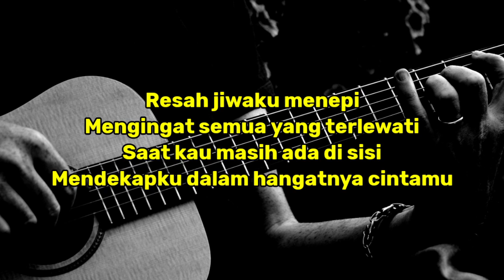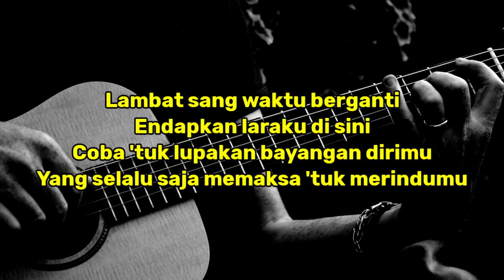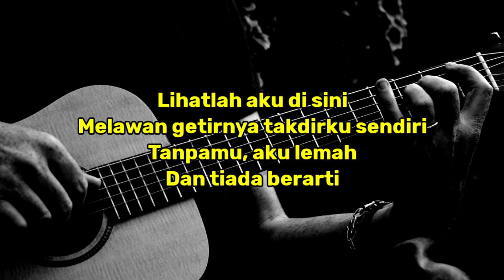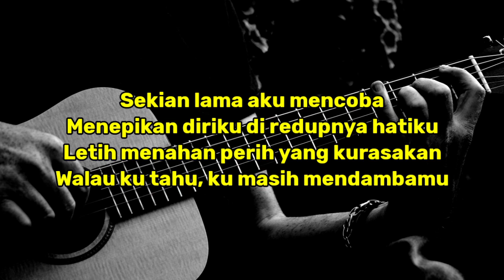Terendap Laraku - Naff || Tami Aulia Cover dan Lirik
buat yang seneng gowes yuk bisa cek jalur via youtube aja,
jalur asik seputaran daerah tapal kuda jawa timur, langsung aja check it out, save playlistnya ya :